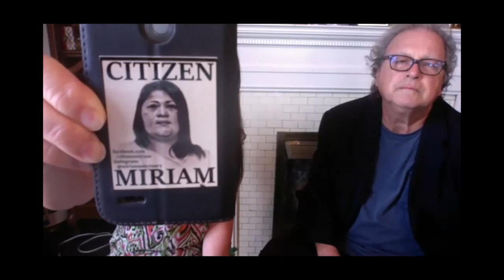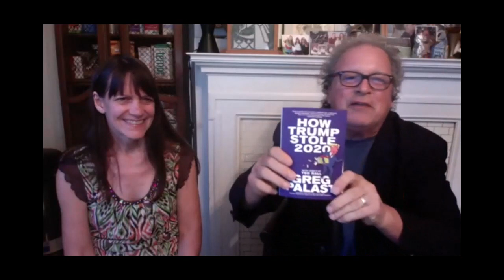Second Saturday Cyber-Salon; Seeking Sanctuary, Fighting ICE, Bribery, and How Trump Stole 2020!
The Free Press Network presents;
Guests included; Greg Palast, Harvey Wasserman & Lynn Tramonte

Please support the Indy-Media Center of the Free Press Network;